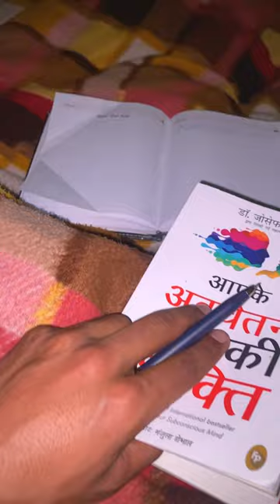#51 /100 -Set Top Box K Nakhre 🤦🏻